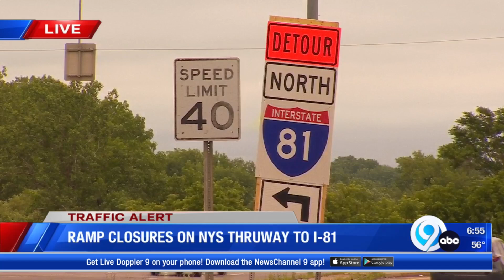News on the Go: The Morning News Edition 6-10-24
Rachel Polansky and Ryan Dean have all your local news happening this morning.